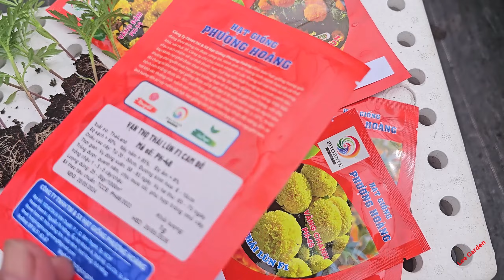Vạn thọ lùn Tết 2025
Bộ sản phẩm Vạn thọ lùn Tết 2025
Link tham khảo sản phẩm: